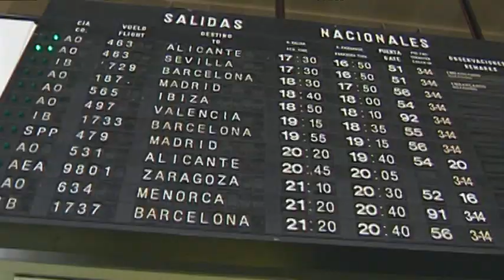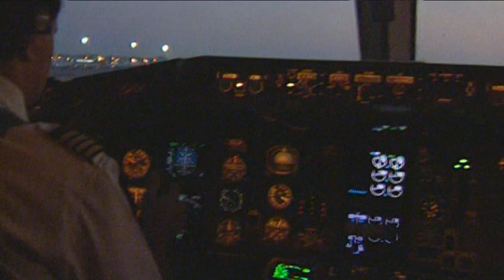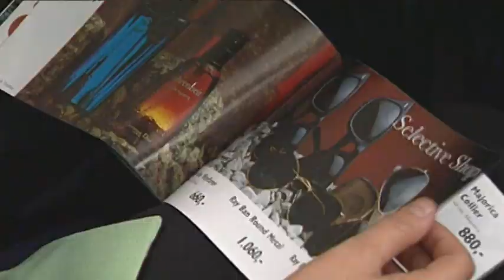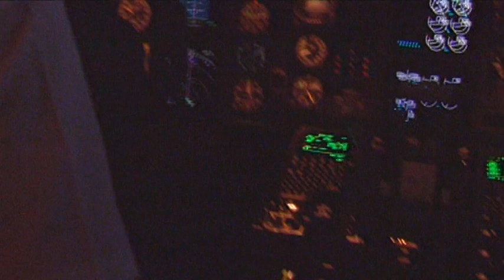SPANAIR. English version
Advertorial report about the airline SPANAIR. Fleet of aircraft and airports where it operates and major prototypes used like the Boeing 767-300 or McDonnell Douglas MD-83.